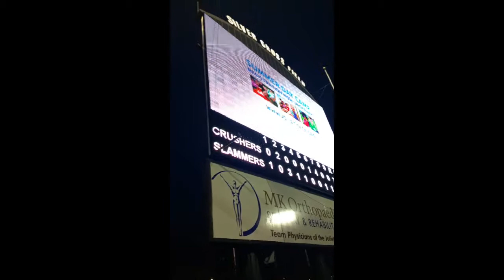Jay Michael Chicago Outside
Silver Cross Field